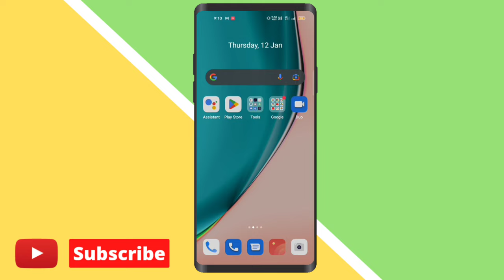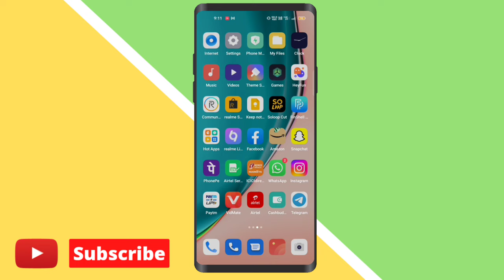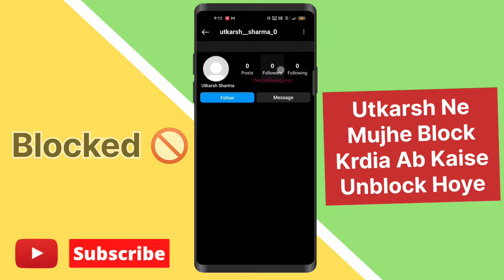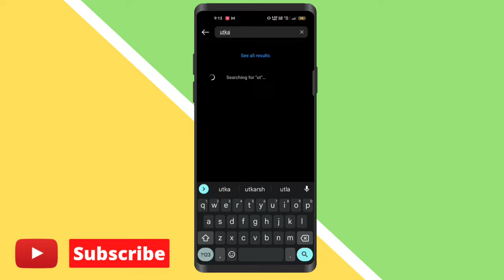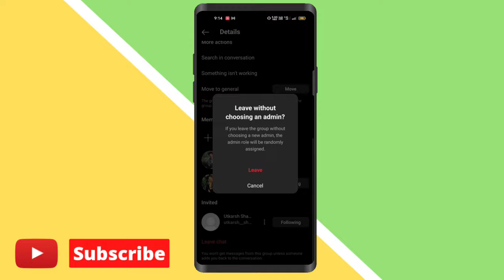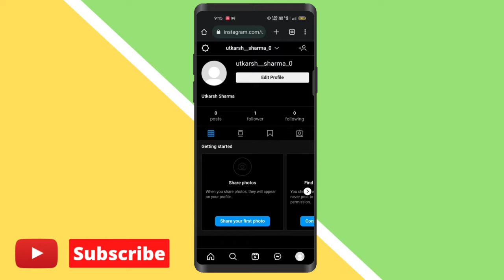kisi ne instagram par block kar diya to khud ko unblock kaise kare|Instagram block yourself unblock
Dosto aaj ki es video me mene aapko bataya hai ki aap ko instagram par kisi ne block kar diya to khud ko unblock kaise kar sakte hai.

(1) instagram par khud ko unblock kaise kare

(2) instagram me khud ko unblock kaise kare Instagram

(3) Insta pe block ko unblock kaise kare

(4) instagram me block ko unblock kaise kare

(5) instagram me block ko unblock kaise kare

(6) how to unblock people on instagram

(7) how to block someone on instagram in hindi

(8) instagram par khud ko unblock kaise kare

(9) instagram par khud ko unblock kaise kare in hindi

(10) instagram par kisi ne block kar diya to khud ko unblock kaise kare 2021

(11) How to unblock yourself on Instagram

(12) instagram par khud ko unblock kaise kare permanently

(13) instagram me khud ko unblock karne ka tarika

(14) instagram block unblock kaise kare

(15) instagram unblock kaise kare

(16) block namber ko unblock kaise kare

(17) instagram par koi block kar de to khud ko unblock kaise kare

(18) instagram unblock my namber

(19) instagram pe block ko unblock kaise kare

(20) block Instagram ko unblock kaise kare

(21) unblock kaise kare khud ko

(22) unblock Instagram namber

(23) instagram par unblock kaise ho

(24) instagram se khud ko unblock kaise kare

(25) instagram se unblock kaise ho

(26) how to unblock Instagram account

(27) how to unblock Instagram id

(28) how to unblock instagram namber

(29) koi block kar de to unblock kaise ho

(30) instagram se unblock hone ka tarika

(31) instagram me unblock hone ka tarika

(32) apne app ko unblock kaise kare

(33) apne app ko unblock kaise kare Instagram pe

(34) apne app ko unblock kaise kare Instagram me

(35) how to see the blocked contact

(36) khud ko instagram par unblock kaise kare

(37) instagram me block se unblock kaise kare

(38) instagram me khud ko unblock kaise kare 2021

(40) how to unblock Instagram 2021

🎋Keep Supporting 💪🏻
💡Keep Loving ❤
✨Keep Sharing ⤴